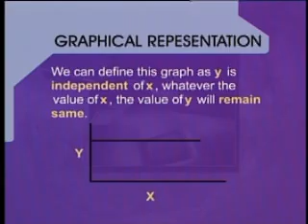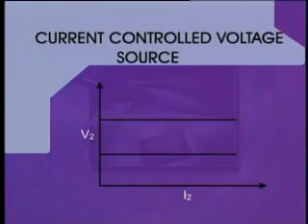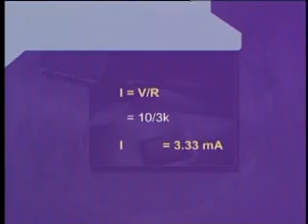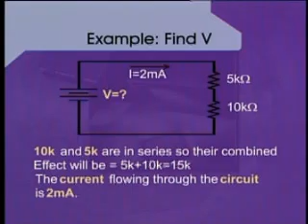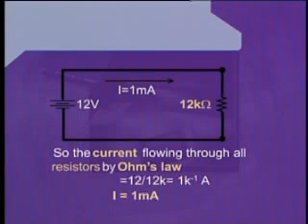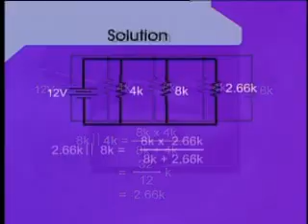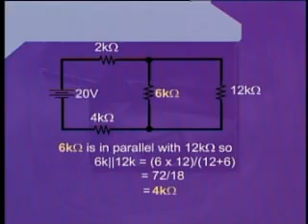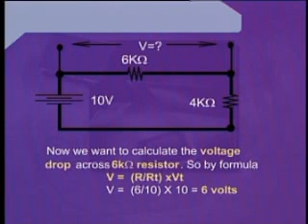PHY301_Lecture05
PHY301 Circuit Theory